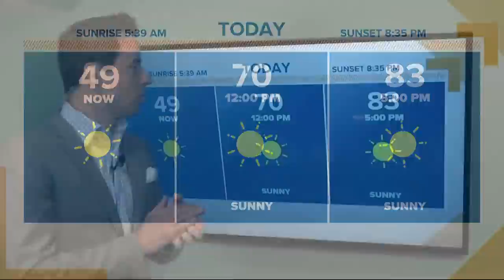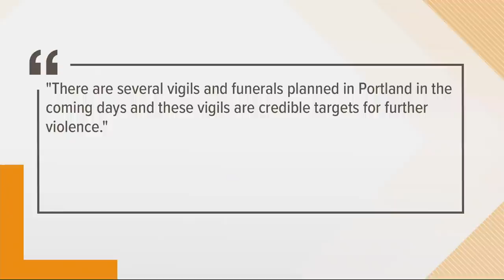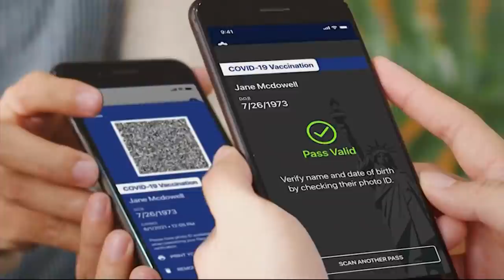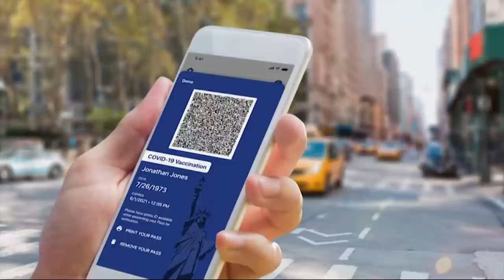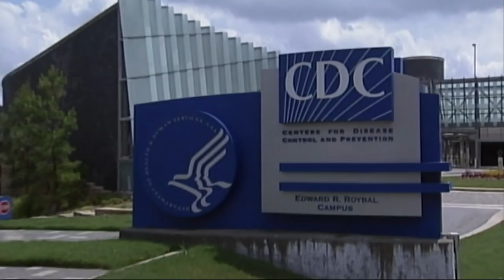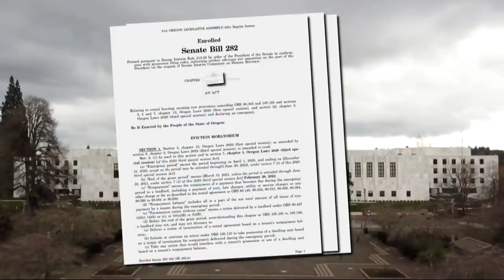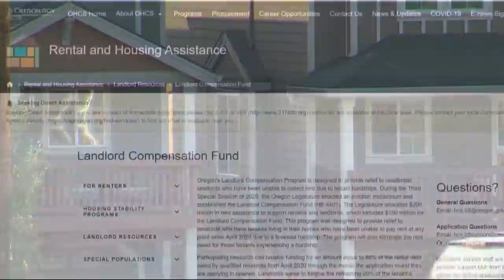Top Stories: Sunrise 5-15-21